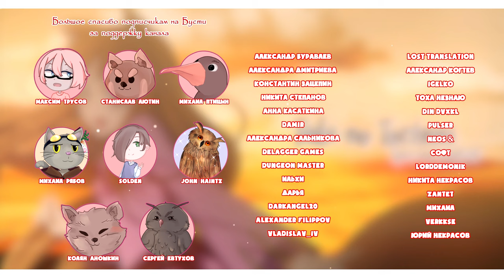Spice and Wolf OP [Tabi no Tochuu] (Русский кавер от Marie Bibika & ASMO)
♬CREDITS ▹
▹Аниме: Волчица и пряности / Ookami to Koushinryou
▹Оригинал: Natsumi Kiyoura - Tabi no Tochuu
▹Вокал, работа со звуком, видео: Marie Bibika & @AsmoCovers
▹Перевод песни на русский: @XROMOV
▹Видео оформление: yuki__saito

В путешествии cбилась я с пути, ночью совсем одна.
Выход отыскать, слёзы не ронять сердце зовёт меня.
Я теперь могу, позабыв тоску, смело вперёд идти.
Изменилось всё, стало так легко: мне повстречался ты.

Странную песню поёшь без конца.
Мне не знакома она,
Но в ней слышу родное я что-то порой,
Когда иду рядом с тобой.

Есть ли место в мире где-то,
Где любовью жизнь согрета?
И не сказка ли всё это?
Мы его найдём с тобой.
Мы помчимся за рассветом,
За холодным сильным ветром,
За дрожащей ночью в место,
Где увидим эпилог.

Ты давно знаком с одиночеством, сразу я поняла.
Отражается это без конца у тебя в глазах.

В небо взлечу, пока все тихо спят,
Месяцем стану сиять.
Звёзды мятного цвета невинно блестят,
Падая сверху опять.

Гавань в восточной стране,
Берег сказочный, где солнце спит.
Башня из золота южного города в лесной тьме стоит.
Тропы далекие, реки глубокие, в путь зовёт луна нас.

Успокоить сможешь взглядом,
И, пока ты будешь рядом,
Нам печали - не преграда,
И открыты все пути.
Протяни мне нежно руку,
Прогони всю мигом скуку.
Мы прижмёмся вновь к друг другу
И пойдём на зов судьбы.